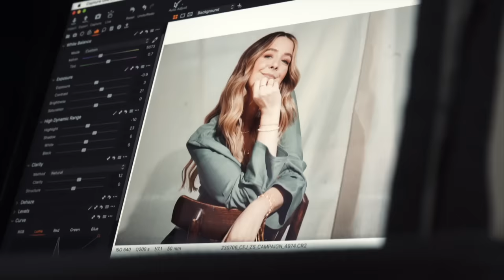PYO Sunflowers & New Jewellery Collection ad | Vlogust Day 9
This video contains a brand partnership launch with Carrie Elizabeth Jewellery